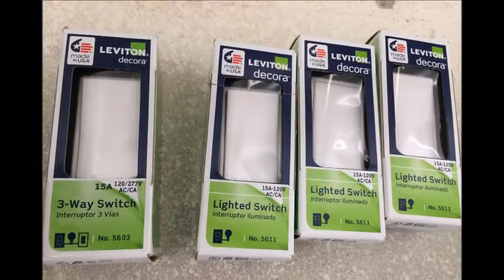Floor Install Largo Florida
Floors installed within 24 hours.  Painting was done days before floor install.